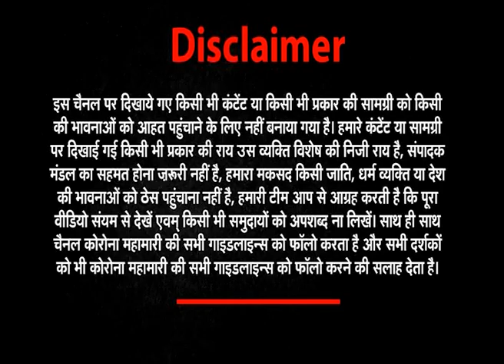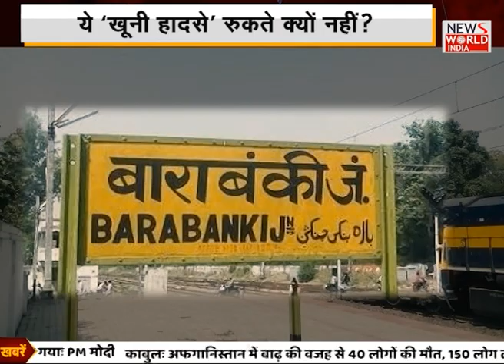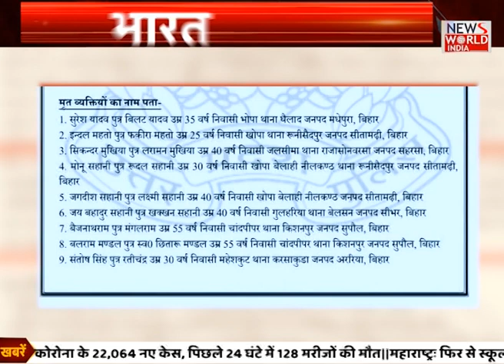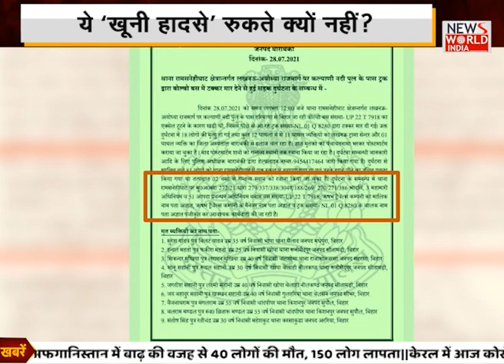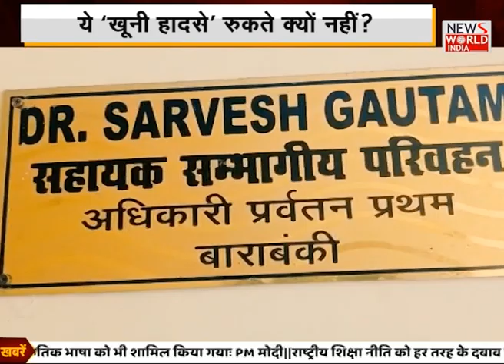Barabanki Road Accident का जिम्मेदार आखिर कौन है? वजहों का DNA क्या है? । Bharat@9